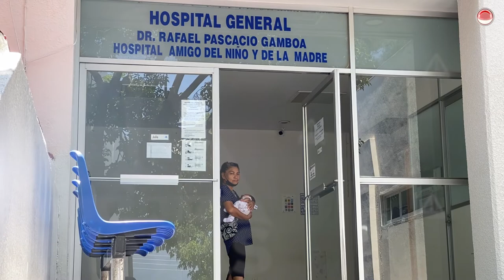Le llega la transformación al Hospital Pascasio Gamboa: Pepe Cruz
El secretario de Salud presumió que a 124 años de su creación, a las áreas claves para la atención de las mujeres embarazadas las modernizaron con tecnología de punta.